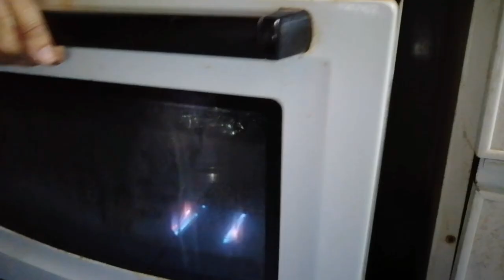Parotta in 3 different ways /Kerala parotta /Najmus kitchen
Parotta recipe
Maida
Sugar
Salt
Baking powder
Oil & ghee
Water
Egg

Parotta is best with beef curry, here the recipe of my style of beef curry. Please check it out